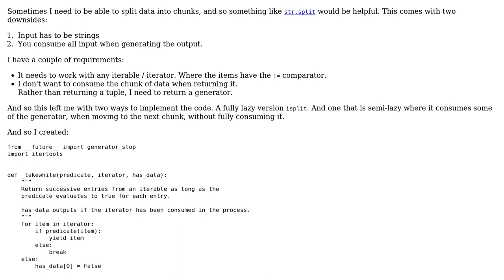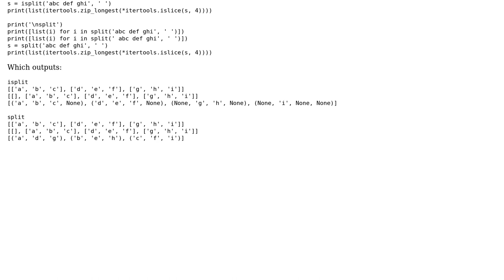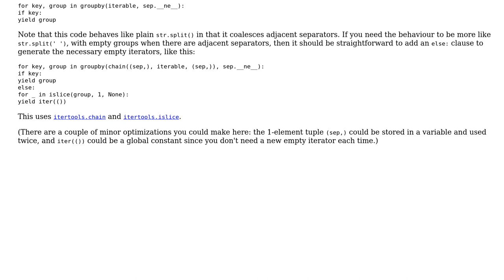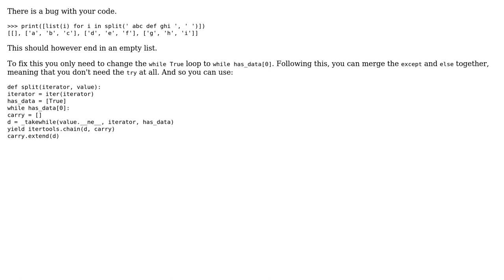Code Review: Lazy split and semi-lazy split (2 Solutions!!)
Code Review: Lazy split and semi-lazy split

With thanks & praise to God, and with thanks to the many people who have made this project possible! | Content (except music & images) licensed under CC BY-SA | Music | Images & others | With thanks to user Peilonrayz user Gareth Rees and the Stack Exchange Network Trademarks are property of their respective owners. You are responsible for your own actions.